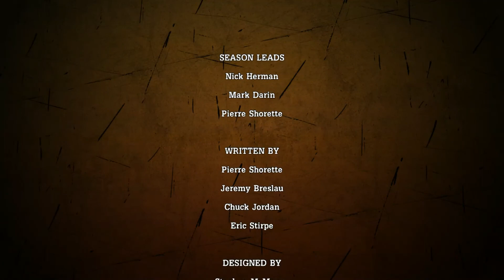Tales From The Borderlands Episode 2 Atlas Mugged Walkthrough Part 7 End Gameplay No Commentary